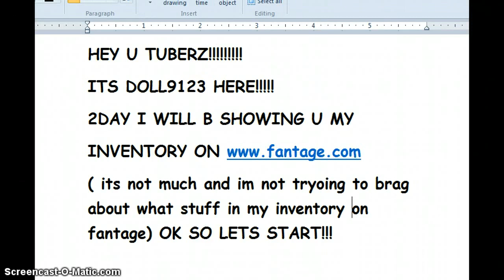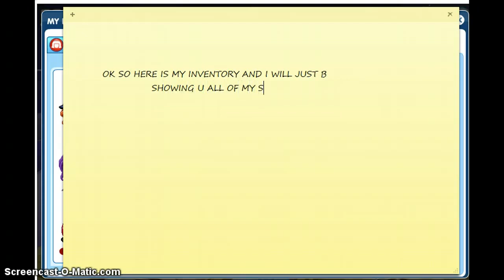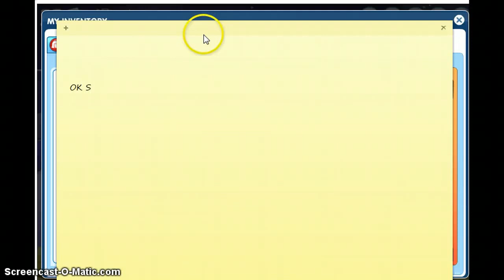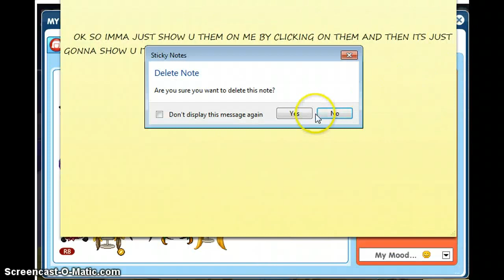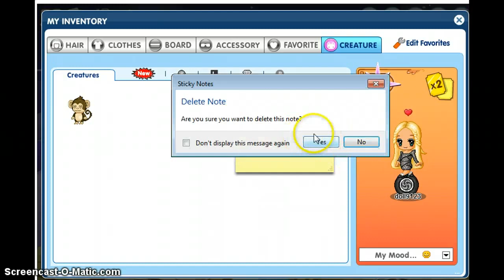MY INVENTORY ON FANTAGE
THIS IS MY INVENTORY ON FANTAGE AND I DONT MEEN TO BRAG ABOUT ANY OF MY CLOTHING ITEAMS